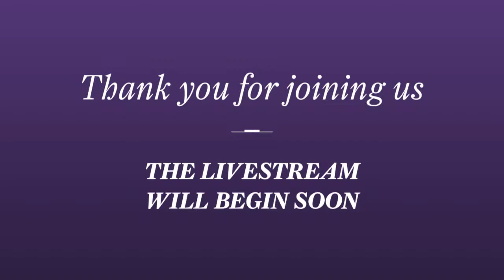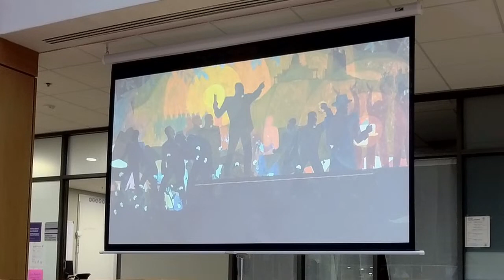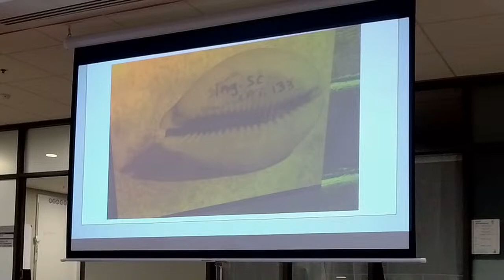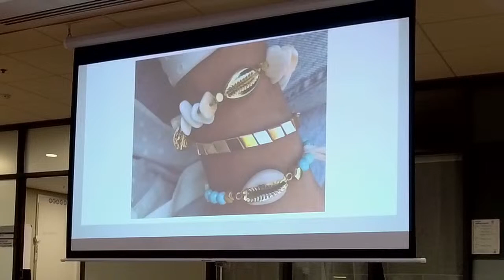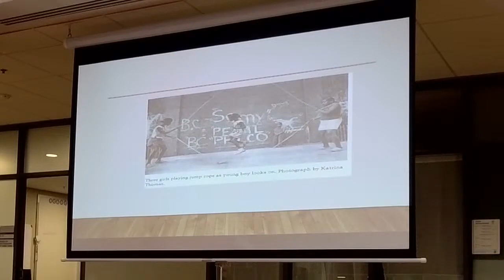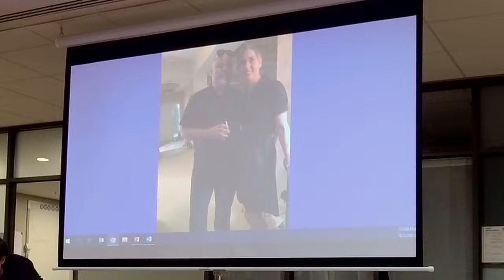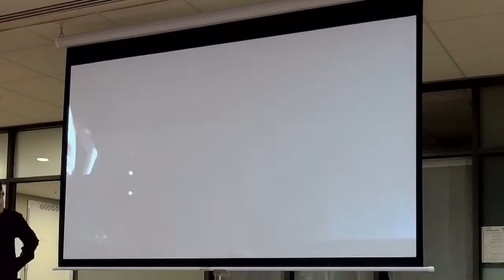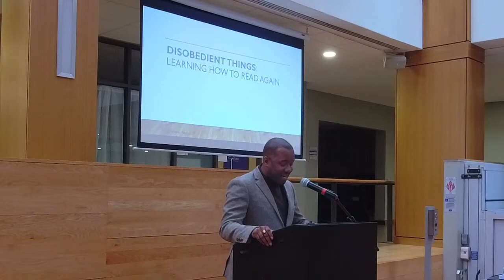Beta Omicron Distinguished Alumni Visitor Lecture: Jeffrey McCune ‘99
Beta Omicron Distinguished Alumni Visitor lecture: Jeffrey McCune '99, Director, Frederick Douglass Institute for African and African-American Studies, University of Rochester

Presentation: "Disobedient Things: Learning How to Read Again"

Drawing from his research—which takes seriously practices of disobedience as “necessary ways of knowing”— McCune explores new ways of reading through critical engagement with a series of contemporary and historical episodes. From Slavery to Kanye West to Anti-Black state violence, he invites the audience to “see anew” and to discover how certain turns toward disobedience might create spaces of radical possibility and better treatment of marginal subjects. Together, centering a commitment to disobedience and productive dissonance—McCune will offer us insights for a university and a social world, which might help America better fail at some of its perpetual, troubling acts.